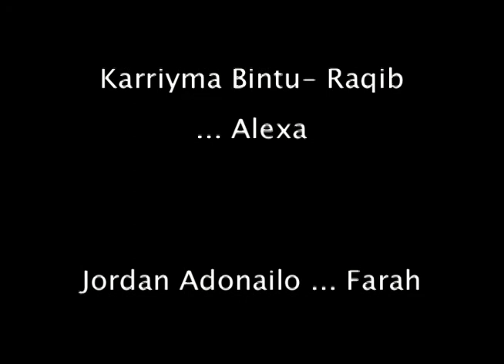Savage Lost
Written & Directed by Elizabeth Hodapp
Staring: Gina Coviello, Karriyma Bintu & Jordan Adonailo

A girl runs off during a camping trip with friends.